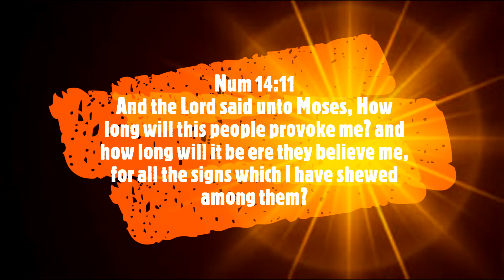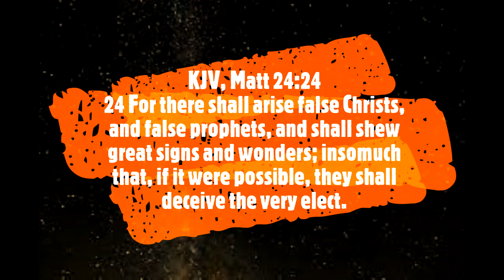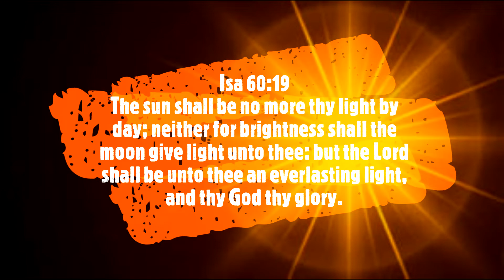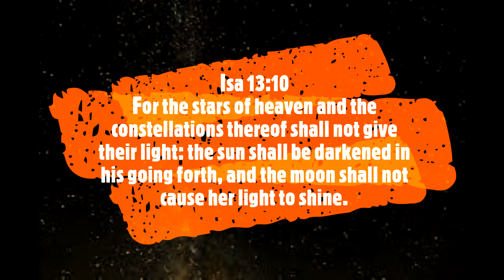SIGNS IN THE SKY